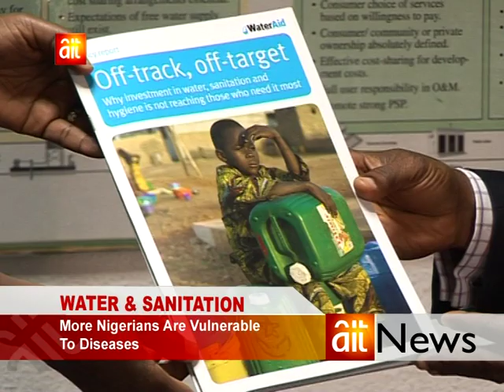WaterAid in Nigeria launches global flagship report on sanitation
As a new report from WaterAid highlights the fact that progress towards meeting the MDG sanitation targets in Sub-Saharan Africa has stalled, Nigeria's Minister of Water Resources, Honourable Sarah Reng Ochekpe, appeals to wives of all State Governors to join in the campaign to ensure open defecation free communities and promote community led total sanitation.